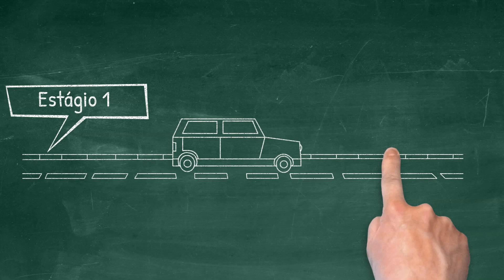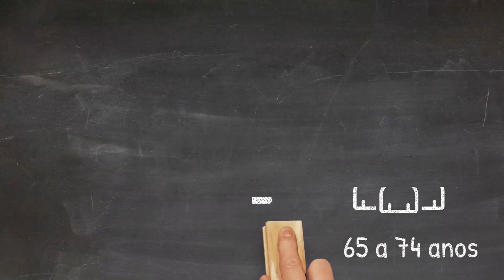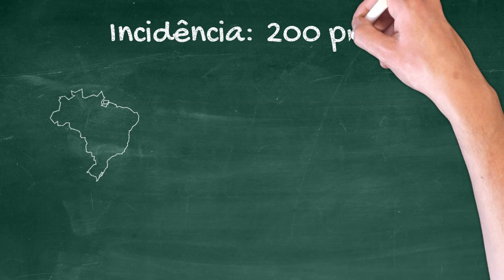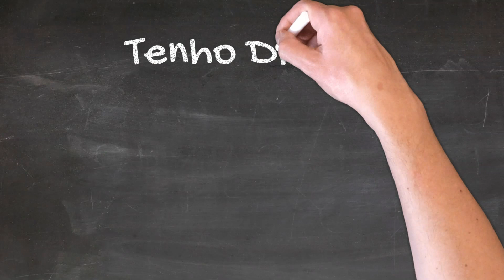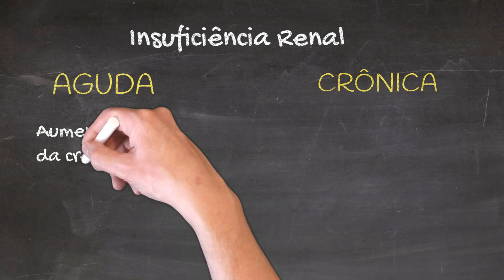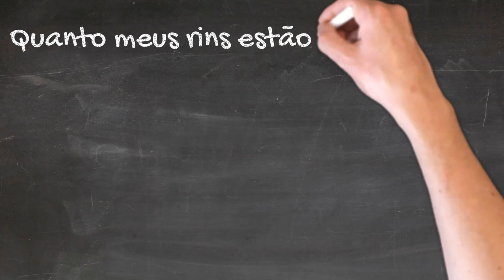Como saber se seus rins passam bem?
If you don't speak Portuguese, you can select English SUBTITLES

Você sabe se seus rins estão passando bem?

Doença Renal Crônica ou DRC é comum..
Estima-se que 1 em cada 10 adultos possui algum grau de DRC.. enquanto 1 em cada 4 idosos também possui algum grau.

A DRC é uma doença silenciosa e irreversível. Fazendo analogia com um carro.. a DRC é um carro silencioso... não tem como dar macha ré.. mas é possível não deixar o carro acelerar. O tratamento da DRC visa frear a progressão da doença para o estágio final.. e, a depender da causa, pode até estacionar a doença.

Conforme o censo de 2019 da Sociedade Brasileira de Nefrologia.. o número de pacientes em hemodiálise saltou de 77 mil em 2009 para quase 140 mil pacientes em 2019. Ou seja, praticamente dobrou em 10 anos!

Você sabia que a maior parte dos pacientes que fazem hemodiálise tem idade inferior a 65 anos? E que um quinto dos pacientes que fazem hemodiálise tem idade entre 20-44 anos? Isso mesmo.. trata-se de população em idade economicamente ativa. É praticamente a MESMA proporção de pacientes que faz hemodiálise e tem idade superior a 65 anos.

Estima-se que a prevalência, isto é, o número de pacientes EXISTENTES em hemodiálise no Brasil seja de cerca de 650 por milhão da população ou pmp. Então se você mora em uma cidade com 100 mil habitantes, espera-se que haja ao menos 65 pessoas em hemodiálise. Considerando que o Brasil possui 210 milhões de habitantes, espera-se que haja ao menos 130 mil pessoas fazendo hemodiálise no momento.

Estima-se que a incidência, isto é, o número de pacientes NOVOS que iniciam hemodiálise no Brasil seja de algo em torno de 200 por milhão da população. Então se você mora em uma cidade como 100 mil habitantes, espera-se que ao menos 20 pessoas vão iniciar hemodiálise por ano. Considerando que o Brasil possui 210 milhões de habitantes, espera-se que haja ao menos 42 mil indivíduos começando hemodiálise por ano.

Se você pensa que o número da população em hemodiálise é relativamente pequeno.. você deveria saber que a maior parte dos doentes renais morre antes mesmo de precisar de hemodiálise.

Se você conhece alguém que faz hemodiálise.. ele é um sobrevivente. Apesar de sobrevivente, 2 em cada 10 pacientes em hemodiálise morrem por ano.

Cerca de 30 mil pacientes aguardam em fila de espera por um transplante renal

Esses dados nacionais são essenciais para a elaboração de políticas de saúde pública para melhorar a prevenção e o tratamento das doenças crônicas.

Como você descobre se você tem DRC? É muito simples! Basta fazer 2 exames: coletar uma amostra de sangue e uma amostra de urina.

No sangue vai ser dosado a creatinina. Creatinina elevada indica dano à FUNÇÃO dos rins. A disfunção renal pode ser aguda ou crônica.. a depender de quanto tempo a creatinina está elevada.

Na urina vai ser pesquisada a presença de albumina que é uma proteína. A presença de albumina ou proteína na urina é conhecida como albuminúria ou proteinúria e isto indica dano à ESTRUTURA dos rins. Quanto maior a creatinina e a albuminúria, mais grave é a doença renal.

Há 2 formas de insuficiência renal. A forma aguda e a forma crônica.

Insuficiência renal aguda é o aumento rápido da creatinina.. em poucos dias.. e potencialmente reversível. Já a insuficiência renal crônica é o aumento lento da creatinina.. em meses ou anos mas é irreversível.

Em outras palavras, insuficiência renal aguda é perda TRANSITÓRIA da função dos rins.. enquanto insuficiência renal crônica é perda PERMANENTE da função dos rins. Se no presente momento você possui dosagem de creatinina elevada.. tente resgatar um exame anterior para comparar. Se a alteração já existia, é muito provável se tratar de doença crônica.

Através da creatinina.. o seu médico ou o laboratório pode estimar o quanto seus rins estão funcionando. Em se tratando de uma creatinina elevada já há mais de 3 meses.. é muito provável que se trate de doença renal CRÔNICA.

Através do exame de urina o seu médico pode checar o quanto os seus rins estão feridos. Sendo assim, a albuminúria ou proteinúria pode ser classificada em 3 níveis conforme a quantidade apresentada. Você se lembra da analogia que fizemos do carro com a doença renal? Pois é.. quanto maior a perda de albumina ou proteína na urina.. maior a chance desse carro acelerar e chegar na hemodiálise.

Tais exames são simples e baratos. Lembre-se, a doença renal é silenciosa.. Os sintomas só aparecem quando já se perderam 90% dos rins! Então avalie com seu médico se você precisa ou não desses exames.

Mas já lhe adianto.. se você tem ao menos um desses fatores de risco.. tais como: pressão alta, diabetes, obesidade, história familiar de doença renal, se você fuma ou tem problema cardíaco.. você precisa desses exames!